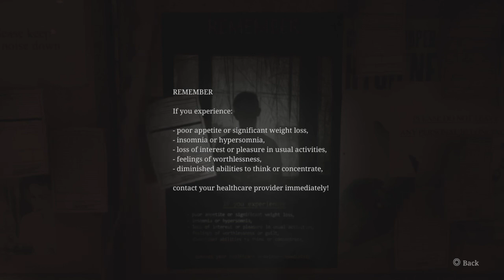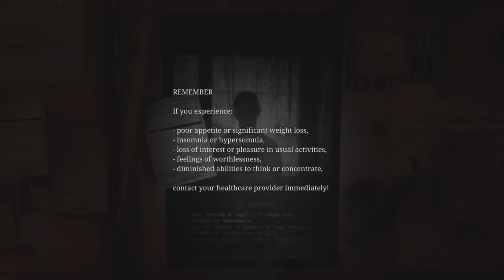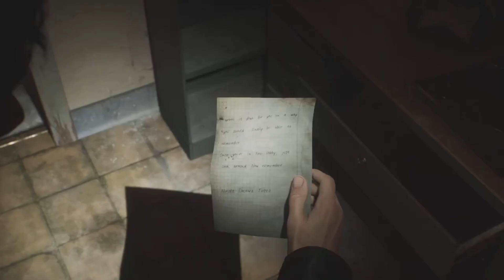SILENT HILL 2- Part 14 (Gameplay)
14:13 Hospital safe code: 4-2-7 (Basement Key)
23:20 Gas/fuel can
24:50 Generator